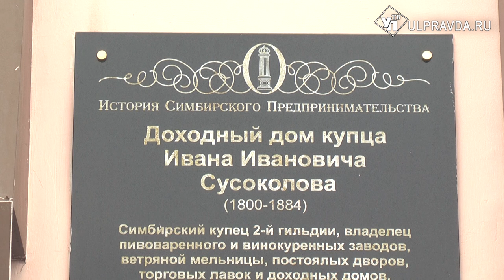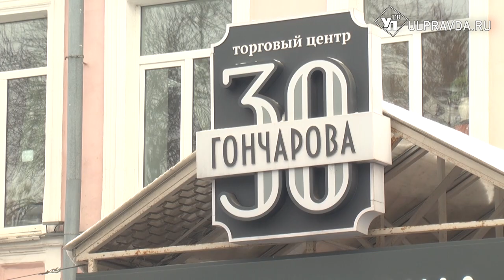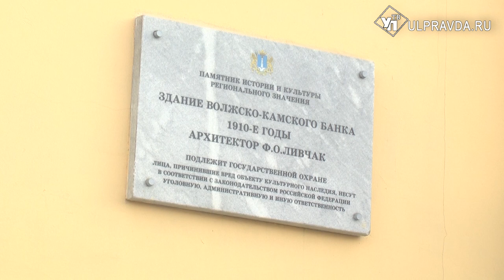На семи ветрах. Где в Симбирске продавали картофельный спирт и подавали омаров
Многие исторические здания по улице Гончарова (бывшей Большой Саратовской, с 1912 года - Гончаровской), по которой мы продолжаем нашу пешую прогулку, достались Ульяновску в «наследство» от симбирского купечества. Уже тогда эта улица была главной в Симбирске, поэтому здесь размещалось множество магазинов.